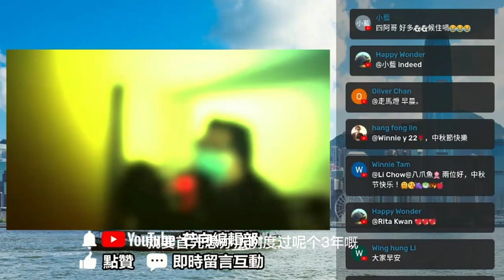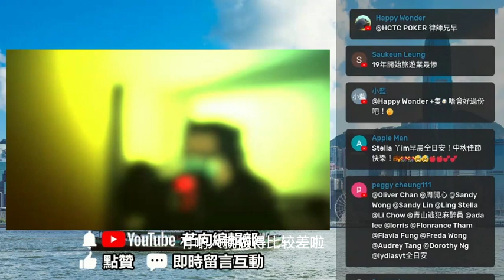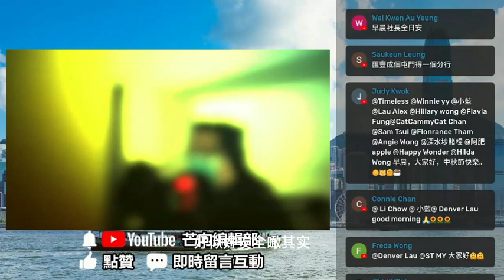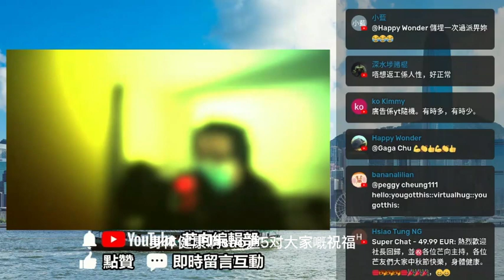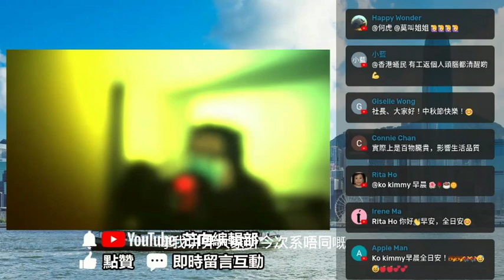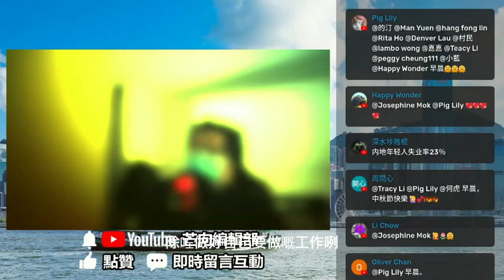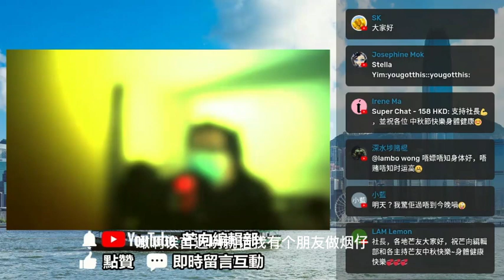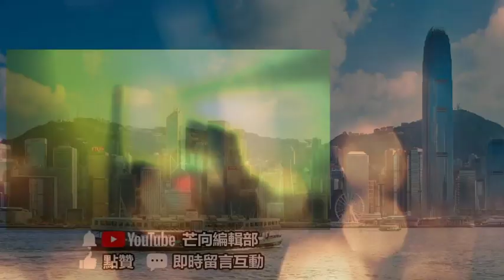20220910K 感悟任正非文章未來三年，請活下來，活下來就有未來！